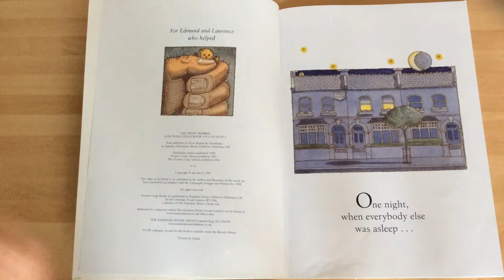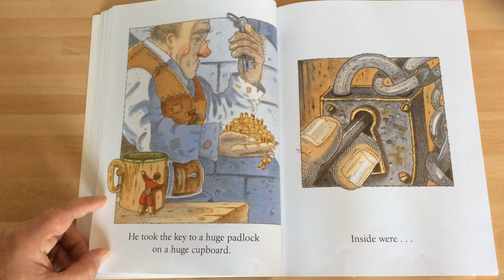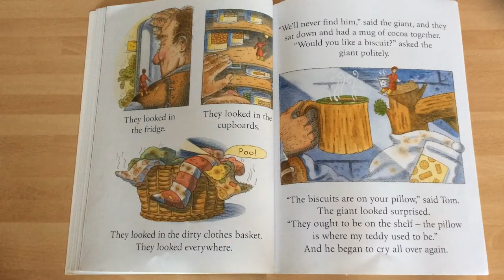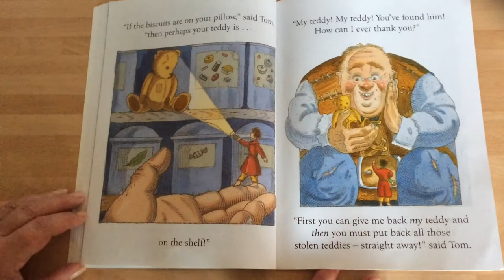The Teddy Robber